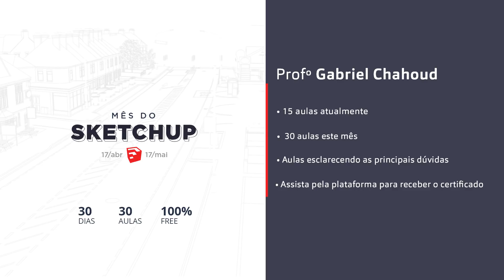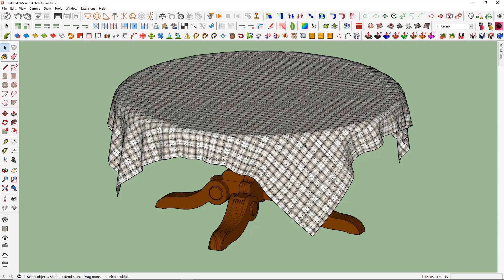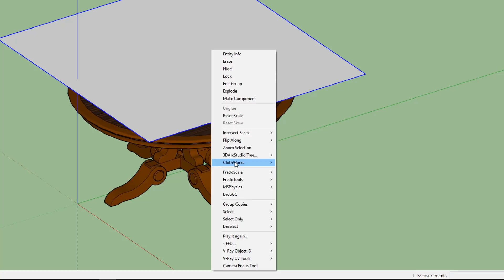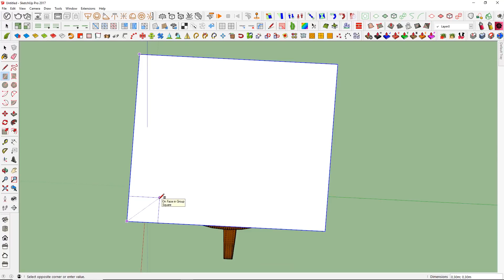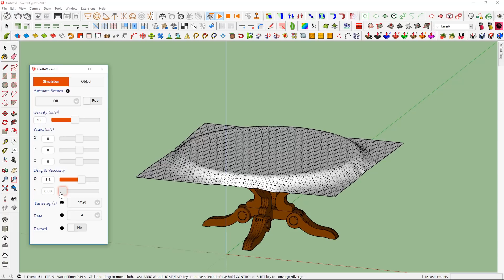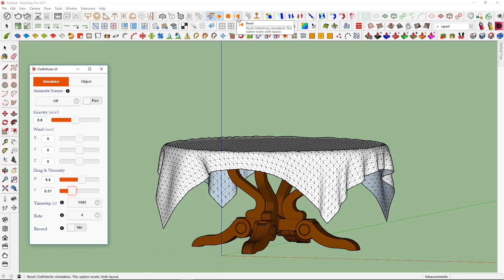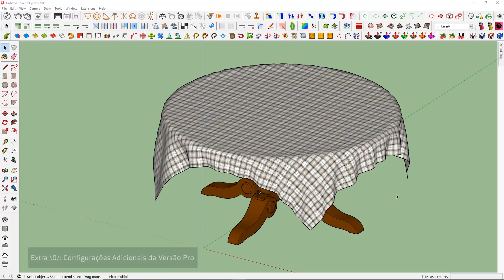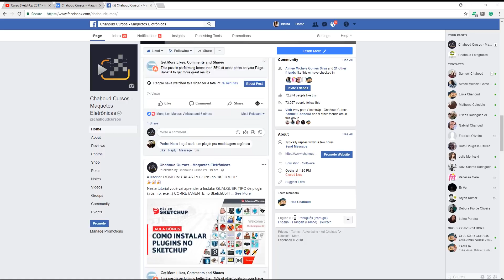Curso SketchUp 2017 - Aula 41: MODELANDO TECIDO NO SKETCHUP(MêsdoSketchUp - Dia 26)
Tutorial sobre modelagem avançada de tecidos no sketchup com o plugin Clothworks!